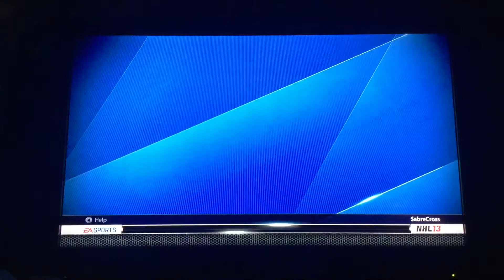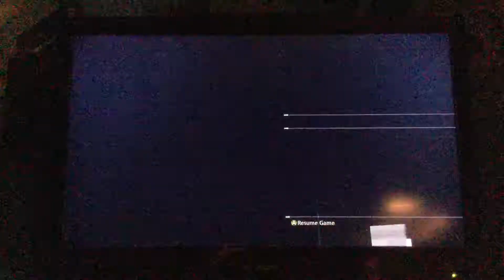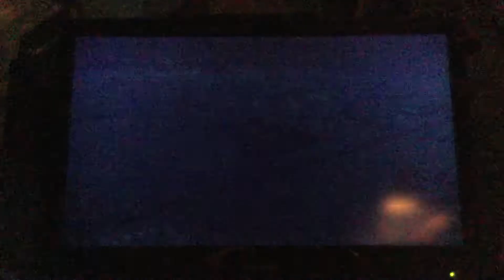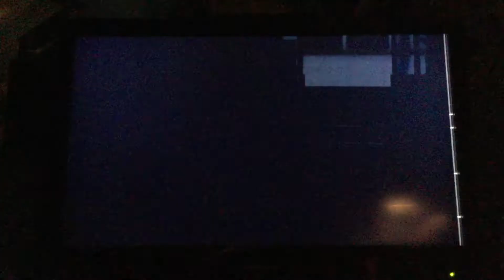Capsized Luigi: Comeback Kings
In today’s episode, Capsized Luigi and the Halifax Mooseheads face their second opponent. Make sure to follow the series to see who drafts Luigi, and leave your predictions below!